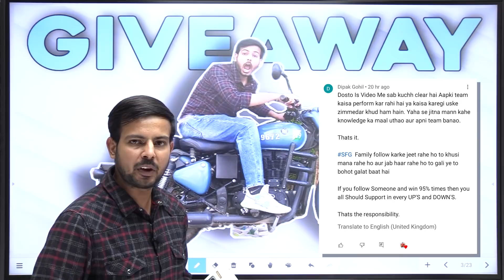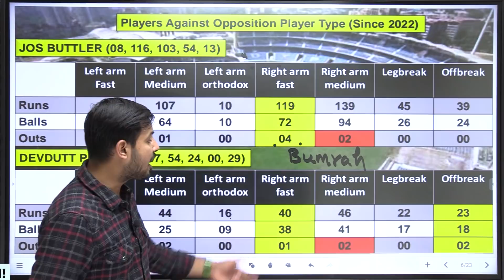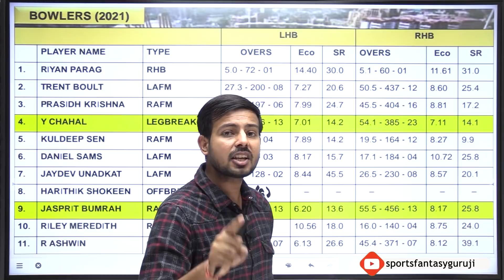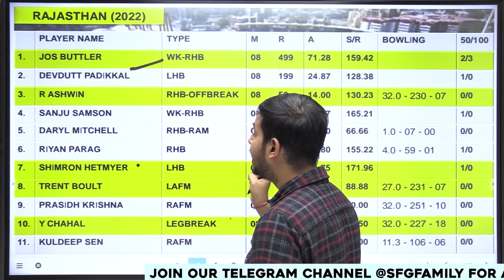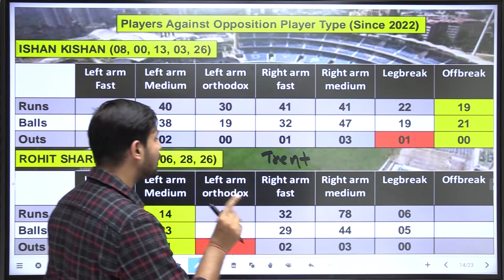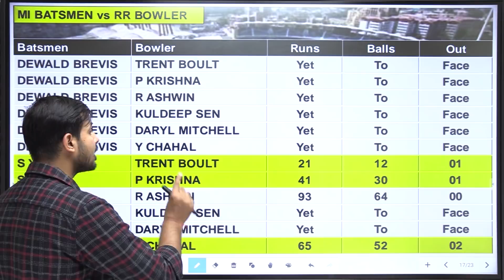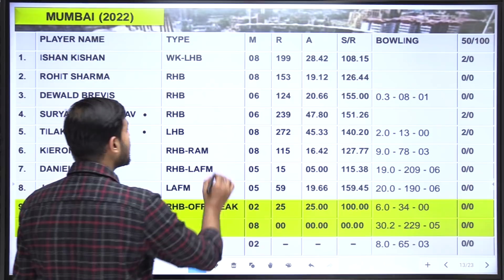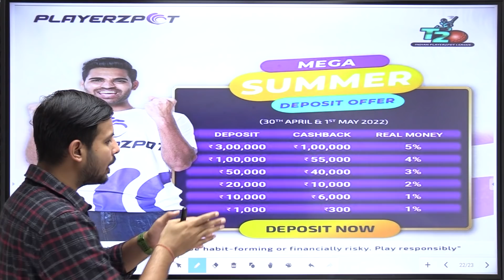RR vs MI 2022 | RR vs MI Prediction 2022 | IPL 2022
RR vs MI Dream Team of Today Match 2022, RR vs MI IPL 2022 fantasy team, IPL 2022 RR vs MI

1. All credit for copyright material used in video goes to respected owner.

2. The Prediction shown in the videos are my thoughts and thinking based on my experience and you are not force to adapt the same and you are free to predict your own.

3. This game involves an element of financial risk and maybe addictive. Please play responsible and at your own risk.